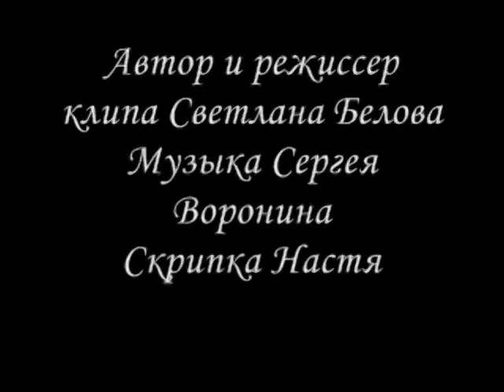Сергей Воронин - Руки музыканта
Композиция 2007 года, написанная в Хабаровске  для скрипачки Анастасии Воблой